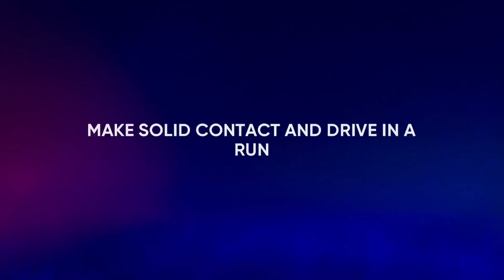Game 5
The Braves look to close out the NLCS, while the Dodgers look to extend it and avoid elimination